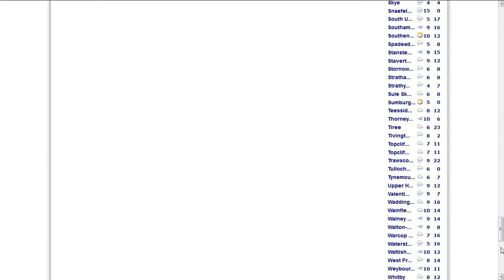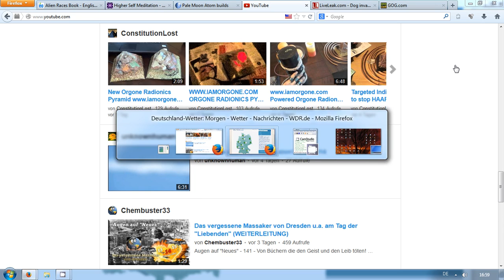17.2.2014 NWO haarp GEOENGINEERING weather UK radar anomalies sat24 meteox wetter manipulation